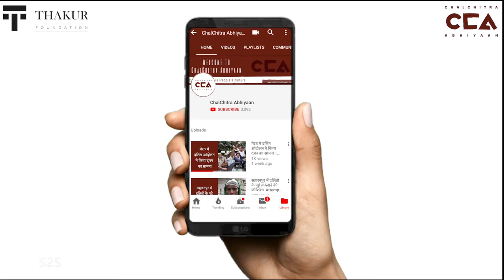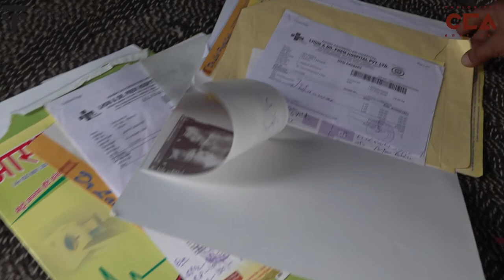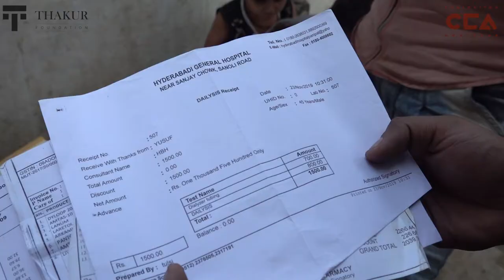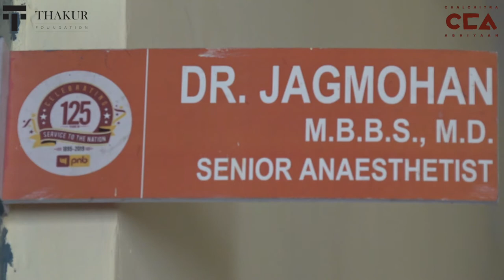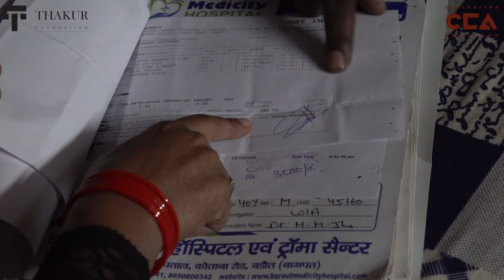स्वास्थ्य की बात: यूपी में डायलिसिस पेशेंट्स की हो रही है मौत || Dialysis patients in UP are dying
उत्तर प्रदेश में लगभग दो लाख किडनी मरीजों के लिए सिर्फ १५० मशीन है. इसके चलते गरीब और हाशिये के समाज के लोग अपना इलाज नहीं करवा पा रहे । देखिये लोगों की कहानी उन्ही की ज़ुबानी ।  चलचित्र अभियान की रिपोर्ट।

टीम - मोहम्मद शाक़ीब रंगरेज़, सुंदुस इड्रीसी, विशाल कुमार

Uttar Pradesh only has 150 government operated dialysis machines for close to two lakh patients.
Patients from marginalised socio-economic background are unable to afford treatment. Listen to stories in their own voices.

Crew- Mohd. Shakib Rangrez, Sundus Idreesi, Vishal Kumar